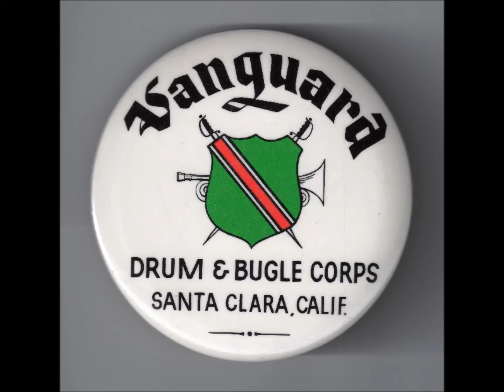1969 Santa Clara Vanguard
at Racine Wi.